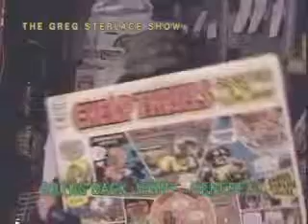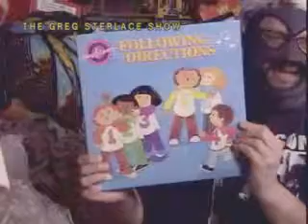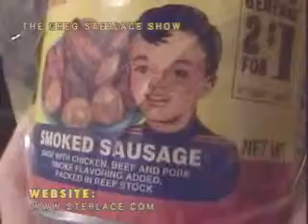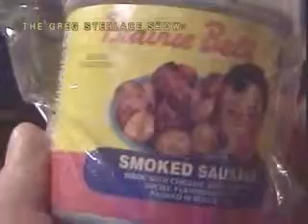LHoD 2013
The Left hand of darkness Fucking shit up on the local Buffalo legend's  Skimask show
Bringing it to you HARD!!